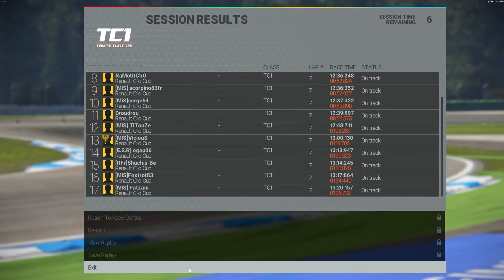Project Cars - [Championnat] Renault Clio Cup #1/6 – Hockenheim National – 4/20/2016